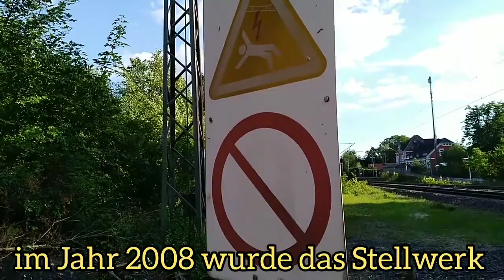Das alte Stellwerk in Bad Münder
Das alte Stellwerk in Bad Münder wurde 2008 geschlossen aus Kostengründen. Vor Ort sitzt kein Mitarbeiter mehr. Es wird alles aus Hannover gesteuert.